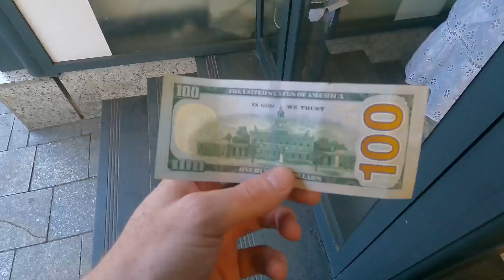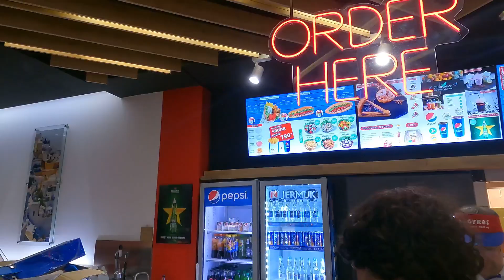You will love this Retired Soviet Soldier in Armenia 🇦🇲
First, we took a bus from Tbilisi, Georgia, to Yerevan, Armenia, and met with some friends, and then we jumped in a taxi up to Dilijan, where we met some hilarious and very hospitable Armenians! Enjoy the video.